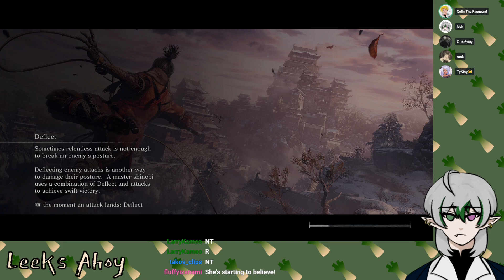[Sekiro] First Time Sekiro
This is a past Twitch stream VOD from 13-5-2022.

Friends featured in this stream:
Colin VT
++ friends Vesper, Renee, Scott and Ty

Catch me live on Twitch to see more future streams!